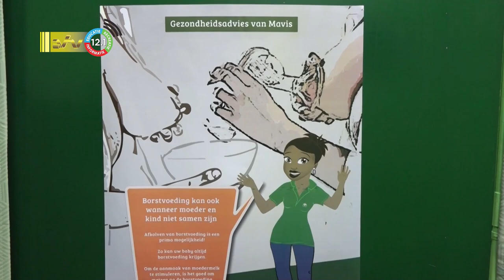05 08 2023 Kolfkamers ideaal voor werkende moeders